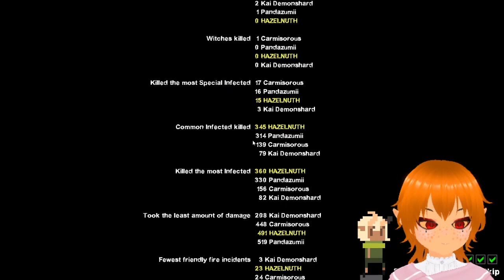Left4Unhinged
Animalistic instincts started kicking in.